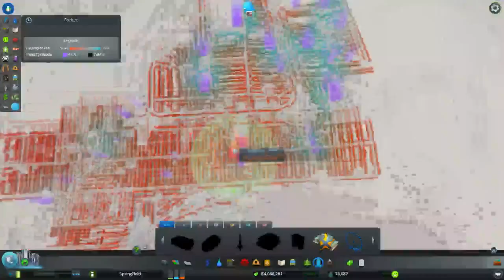Let´s Play Cities: Skylines SE2 (021) 2ter Flughafen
Viel spaß bei diesem Let´s Play.